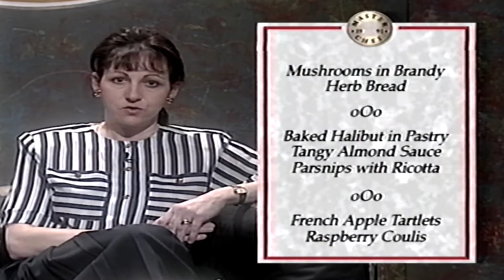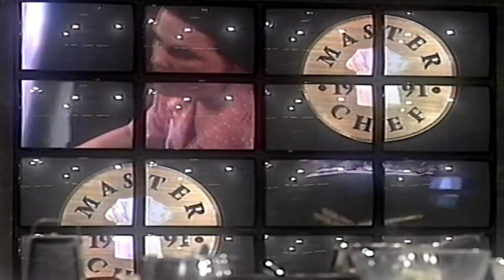bbc idents master chef 1991